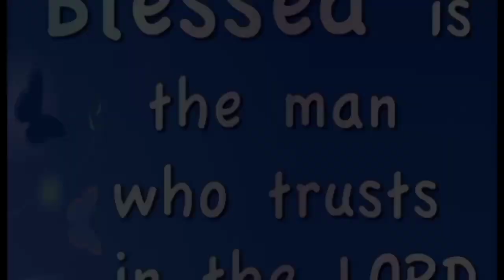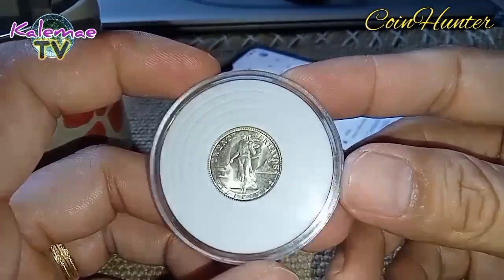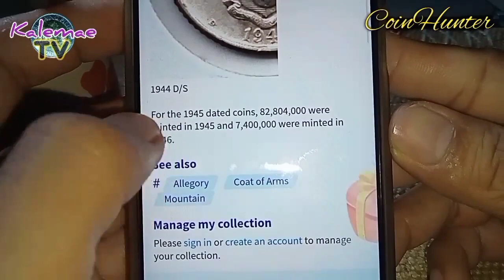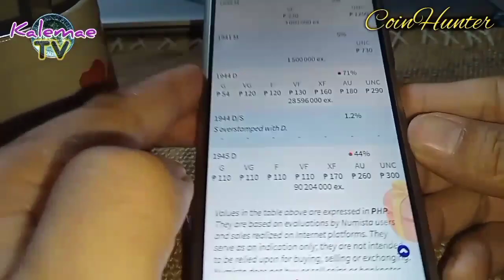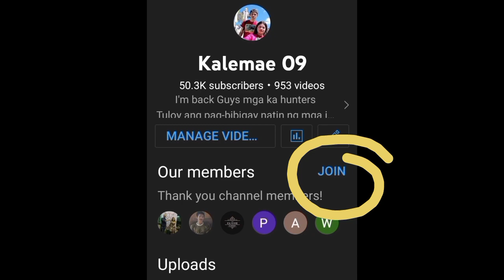Jackpot kung meron ka 20 Centavos 1944 D/S | KAALAMAN